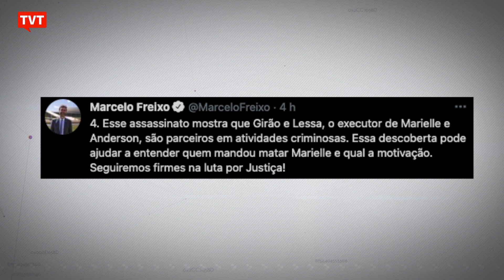Polícia Civil do Rio prende ex-vereador Cristiano Girão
O ex-vereador do Rio Cristiano Girão foi preso na capital paulista por envolvimento na morte do miliciano André Henrique da Silva, conhecido como Zóio, e da esposa dele, em 2014. Segundo a polícia, o crime teve participação do assassino de Marielle Franco.